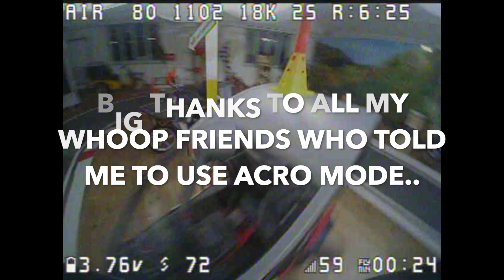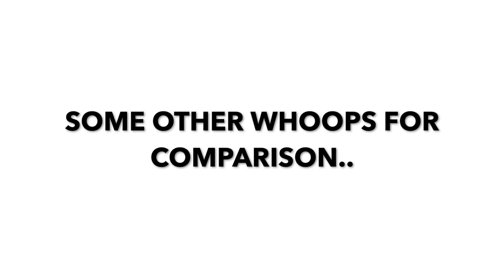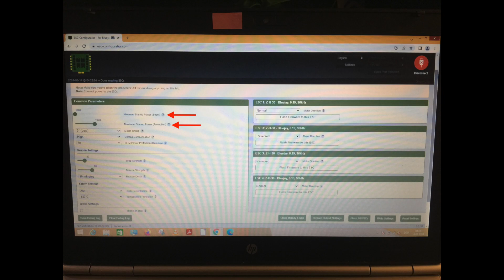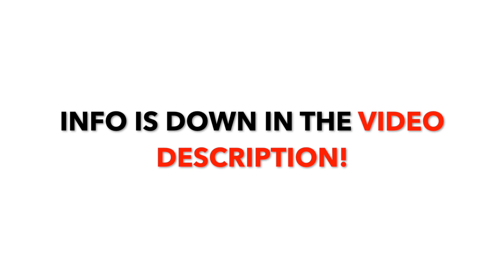🔥Betafpv 75Pro 2S PROTOTYPE (?)🔥 | ⚠️1102 18000kV is PERFECT for 2S with 45mm Props! ⚠️| 🔥POWER🔥🚁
Hello my whoop friends.

UPDATE 24.10.24 I now only fly 1S.  I haven't had any problems with this whoop for quite some time. But at some point I crashed very hard and after that an ESC stopped working properly. That's why I'm currently no longer flying the whoop. And because I decided to only fly 1S whoops, I'm no longer building new 2S whoops.

I developed this 2S whoop with a friend and we learned a lot from it. For example, 2S is more sensitive to (wrong) ESC settings than 1S (it burned down!). And that motor prop combos that work well for 1S (betafpv meteor75 pro → 1102 with 45mm props) often also work well for 2S. The concept of high kV motors (so that the pid loop works well and there is always enough power for every motor in every flight situation) also works great on 2S of this size (in combination with throttle cut scale 60%, throttle mid 0 and throttle expo 0.6 to tame the throttle). We also learned that the 2S can also be flown very quickly indoors if you have the right flight level (it's not easy). But also that you can fly faster with 1S (with preheated lipos) and also fly quickly more easily. We also learned that preheating Lipo to 40 degrees Celsius also works with 2S and is also a lot nicer to fly. The 80mm 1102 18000kV has become a great whoop that has taught us a lot. It's not faster than fast 1S whoops on medium-sized indoor racetracks like in the video, but it's particularly nice to fly. It would only be faster than 1S or as fast with the same weight. We also tried that with a homemade 2S 220mah 45C Lipo. However, the C rate is too low and as long as small 2S lipos with a high C rate and folded cells are not available, it makes no sense. The bottom line is: If you have 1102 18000kv motors and a 12A 2S AIO board (you have to take of a little bit of the frame ducts to fit the flightcontoller) and 2S 300mah 80C Lipos or 2S 380mah 90C then it's worth building this whoop. Otherwise, it's better to concentrate on 1S with high kv.

Have fun recreating the whoop!

Happy whoopin! Whoop whoop! :-)

0:00 start
0:20 Sound of the whoop
0:51 First racetrack with 80mm 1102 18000kV 2S
2:31 Second racetrack with 80mm 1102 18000kV 2S
4:40 Third racetrack with 80mm 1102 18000kV 2S
6:02 Flight with 85mm 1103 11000kV 2S
8:51 Flight with 65mm 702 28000kV 1S
9:52 Pictures and Video of the 80mm Whoop
11:27 Pictures of the 80mm Whoop
12:10 Betaflight and Bluejay settings of the 80mm Whoop
12:41 Hover Flighttime with selfmade 2S 220mah Lipo
13:11 Hover Flighttime with 2S 300mah Lipo

Video Link:    • Fredji - Endless Nights (Vlog No Copy...